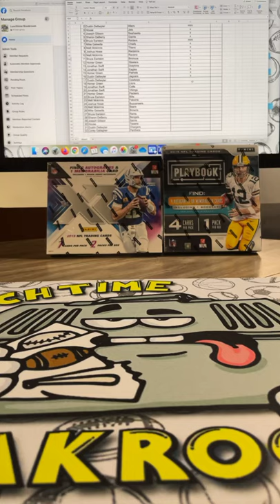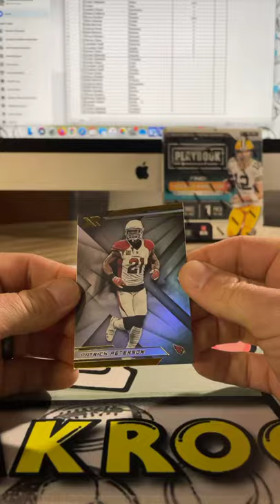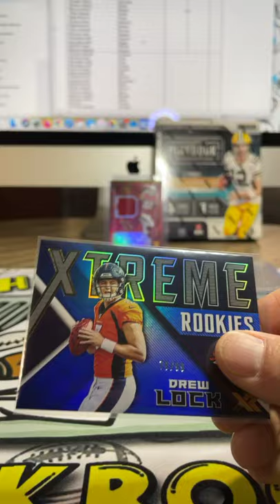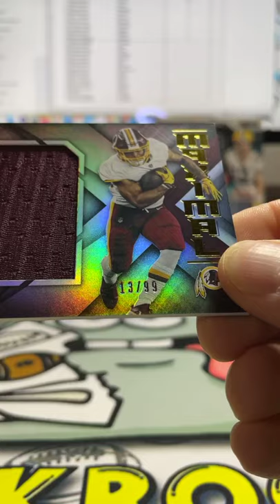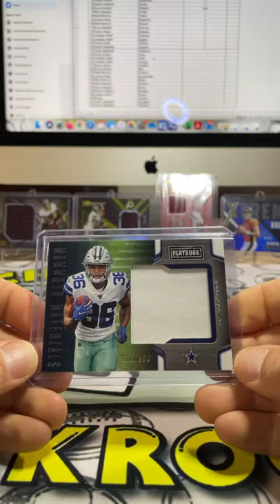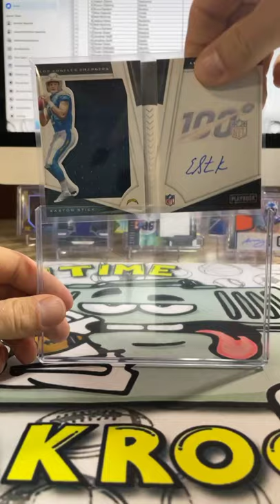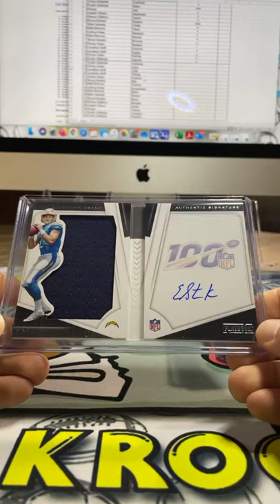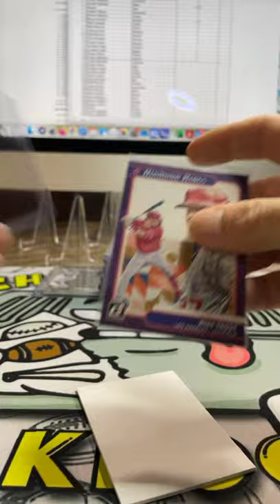Break #44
2019 XR & Playbook hobby boxes break #44